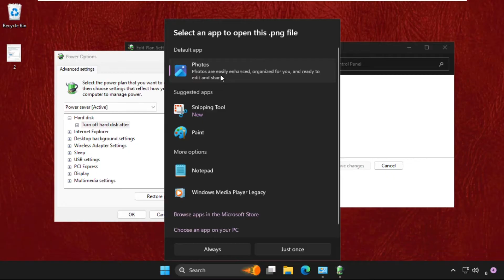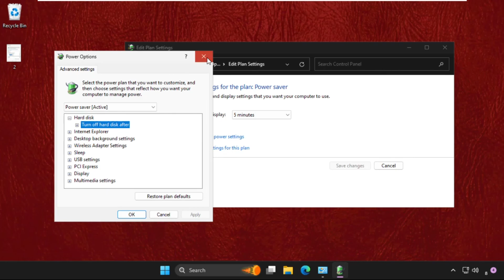How to Fix Laptop Lagging After we Unplug the Charger Windows 11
This video will show you How to Fix Laptop Lagging After we Unplug the Charger Windows 11
As you use your system while it is charging, is it becoming slower than the tortoise? Are you tired of the poor performance you receive from having to keep your gadget plugged in all the time to prevent quick battery drain? Incorrect power management settings, excessive heat production, or hardware failure may cause your device to lag or slow down.
So, lets learn How to Fix Laptop Lagging After we Unplug the Charger Windows 11